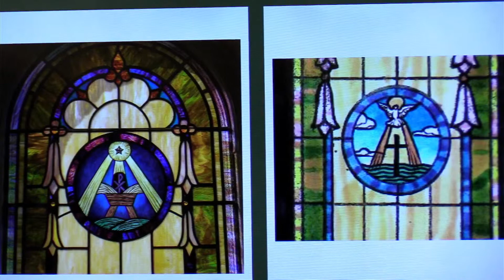November 8, 2020 - Worship Service (Live Stream)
Join us for worship on the Twenty-Third Sunday after Pentecost!